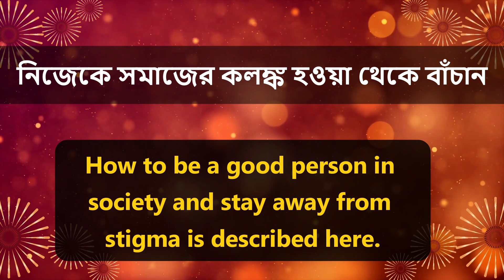নিজেকে সমাজের কলঙ্ক হওয়া থেকে বাঁচান | Swami Samarpanananda | From Deb Bani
How to be a good person in society and stay away from stigma is described here